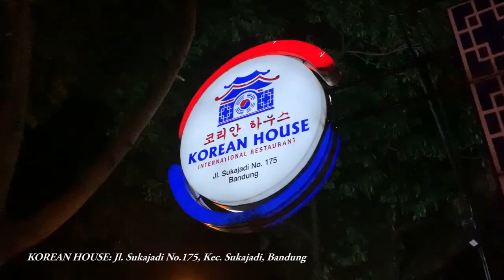MAKAN KOREAN BBQ CUMA *160 RIBU DAPET SEBANYAK INI!?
*Catet: ini paket promo 160 ribu nett untuk 4 orang/porsi cuma sampe akhir bulan Feb 2023 ya gaes! (Menu kids bento di luar paket promo), buruan dah!

📍Korean House Bandung: Jl. Sukajadi No. 175, Sukajadi, Bandung